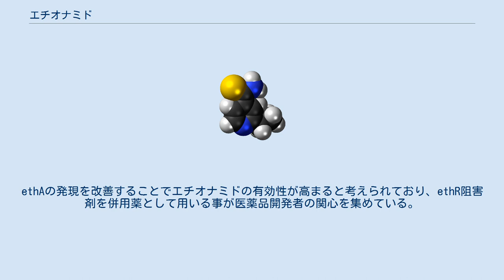エチオナミド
エチオナミド(Ethionamide)は結核の治療に用いられる抗生物質である。
具体的にはその他の抗結核薬と共に活性多剤耐性肺結核の治療に用いられる。
ハンセン病の治療薬としてはもはや推奨されていない。
投与法は経口である。
 エチオナミドの副作用の確率は高い。
一般的な副作用は吐き気、下痢、腹痛、食欲不振があげられる。
重度の副作用は肝臓の炎症とうつ病があげられる。
肝臓に問題のある患者への投与は避けるべきである。
妊娠中の患者への投与は推奨されておらず安全性は不明確である。
エチオナミドはチオアミドに属する医薬品である。
作用機序はミコール酸の使用を阻害する事によるものだと考えられる。
 エチオナミドは1956年に発見され、アメリカでは1965年に医薬品として承認された。
世界保健機関の必須医薬品リストに掲載される最も効果的で安全な医療制度で必要とされる医薬品である。
開発途上国での卸価格は1か月分で約$5.94～$24.12米ドルである。
 エチオナミドは、活動性結核の二次治療薬として、他の抗結核薬との併用で使用される。
 エチオナミドは、食事の有無に拘らず、経口でよく吸収されるが、忍容性を高める為に食事と一緒に投与されることが多い。
エチオナミドは、血液脳関門を通過し、脳脊髄液中で血漿と同等の濃度に達する。
 エチオナミドの抗菌スペクトルには、M. tuberculosis、M.bovis、M.segmatis が含まれる。
また、M. lepraeやM. avium、M. kansasiiなどの非結核性マイコバクテリアの感染に対しても稀に使用される。
イソニアジドと同様の作用を持ち、両者は共にプロドラッグでありながら異なる経路で活性化される為、交差耐性は13％の菌株にしか見られない。
耐性は、薬の活性化に必要なethAや、ethAを抑制するために過剰に発現するethRの変異によって生じる。
また、inhAやinhAのプロモーターに変異があると、結合部位の変化や過剰発現により耐性が生じる。
 動物実験で先天性障害を引き起こしたことから、FDAは妊娠カテゴリーCに分類している。
エチオナミドが母乳中に排泄されるか否かは不明である。
 重大な副作用は、劇症肝炎、急性肝炎等の重篤な肝障害である。
 エチオナミドは、しばしば吐き気や嘔吐などの胃腸障害を引き起こし、患者が服用を中止する原因となる。
 この症状は、食事と一緒に服用することで改善する場合がある。
 エチオナミドは肝細胞毒性を引き起こす可能性があり、重度の肝機能障害を有する患者には禁忌とされている。
エチオナミドを使用している患者は、肝機能検査を定期的にモニタリングする必要がある。
肝毒性は患者の最大5％に発生し、イソニアジドと同様のパターンをたどり、通常は治療開始後1～3カ月に発生するが、治療開始後6カ月以上経過しても発生する可能性がある。
肝機能検査の異常のパターンは、多くの場合、ALTとASTの上昇である。
 精神障害や脳症などの中枢神経系の副作用、および末梢神経障害が報告されている。
 エチオナミドと一緒にピリドキシンを投与することで、これらの作用を軽減できる可能性があり、推奨される。
 エチオナミドは、甲状腺ホルモン合成を阻害するために使用されるメチマゾールと構造的に類似しており、何人かの結核患者において甲状腺機能低下症との関連が指摘されている。
エチオナミド投与中は、甲状腺機能を定期的にモニタリングすることが推奨される。
 エチオナミドは、同時に服用している他の抗結核薬の副作用を悪化させる可能性がある。
一緒に服用するとイソニアジドの濃度を高め、末梢神経障害や肝毒性の発生率が高くなる可能性がある。
サイクロセリンとの併用では、痙攣が報告されている。
リファンピシンとの併用により、高率の肝毒性が報告されている。
米国の添付文書では、精神病反応を誘発する可能性があるため、アルコールの過剰摂取に注意が喚起されている。
 エチオナミドは、結核菌のモノオキシゲナーゼであるethAという酵素によって活性化され、NAD+と結合して付加体を形成し、イソニアジドと同様にinhAを阻害するプロドラッグである。
作用機序としては、ミコール酸の破壊によるものと考えられている。
 ethA遺伝子の発現は、転写抑制因子であるethRによって制御されている。
ethAの発現を改善することでエチオナミドの有効性が高まると考えられており、ethR阻害剤を...